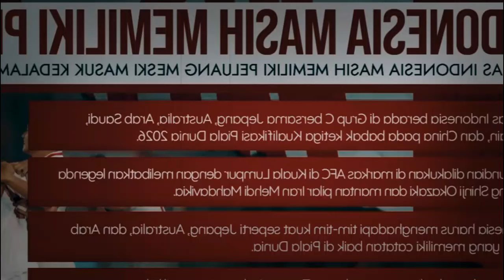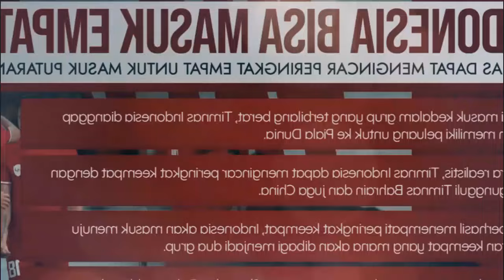KABAR GEMBIRA ! STY sambut ole romeny ~ legenda australia puji timnas indonesia setinggi langit